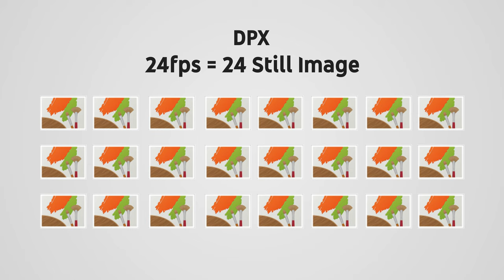What is DPX file format | DPX File Format Explained | Shiju Balagopalan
What is DPX file format | DPX File Format Explained | what is the file format for visual effects |  what is the file format for DI | Shiju balagopalan |

About Me
Iam Shiju Balagopalan, I am a film student. I had directed two Malayalam Crowd funded Independent films. Nanmakal Pookkunna Naattil and Ilamveyil

Subtitles & Camera Person :
►  Priyanka P V

Shiju Balagopalan